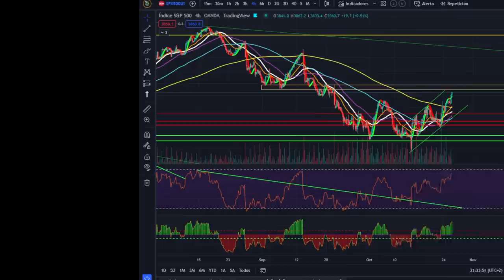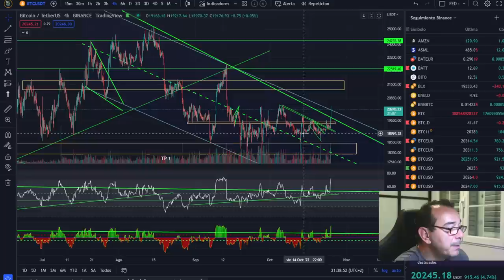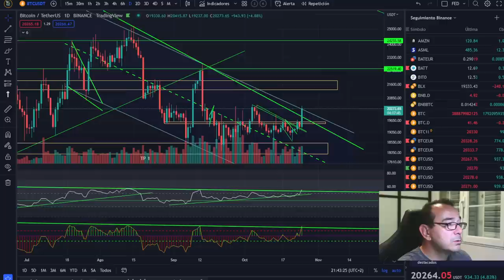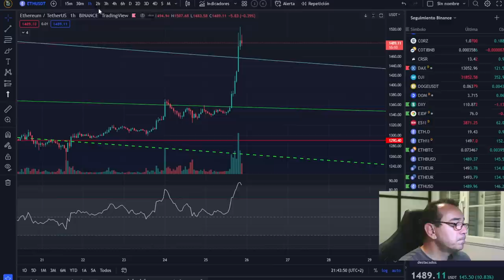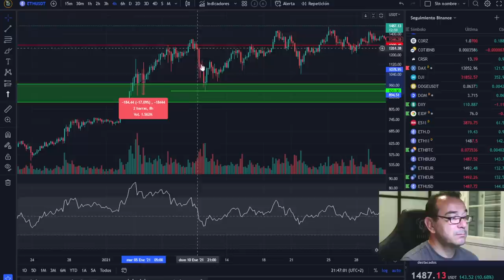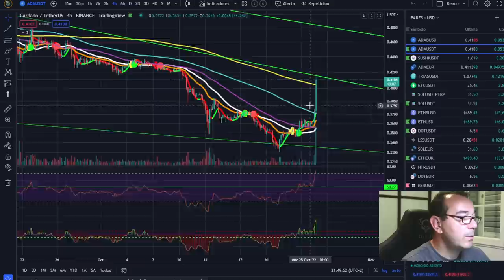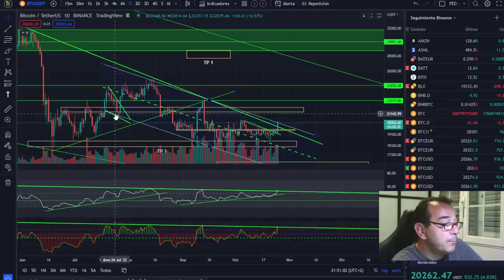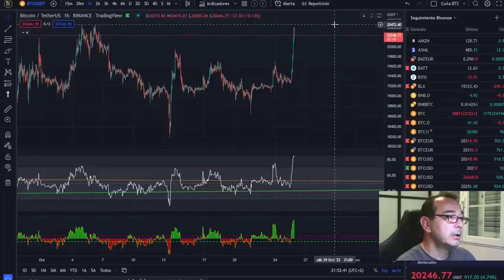🚀 BITCOIN , ORO, GAS, BOOM????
🚀 BITCOIN💵💵💵 ¡LA MEJOR INVERSIÓN DE LA DÉCADA! 💵💵💵🚀 BITCOIN , ORO, GAS, BOOM?